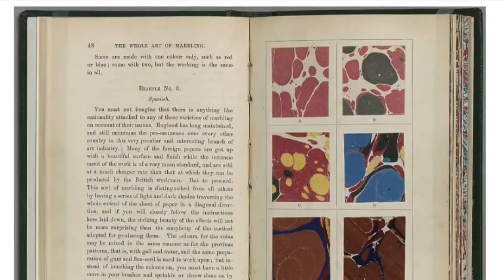Year 4: Art of Marbling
Week 7 distance learning